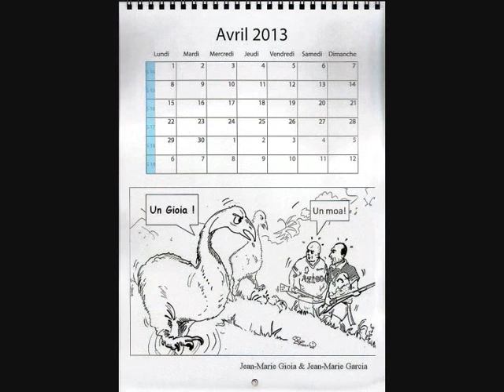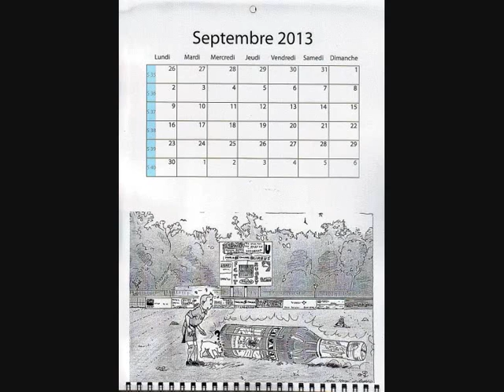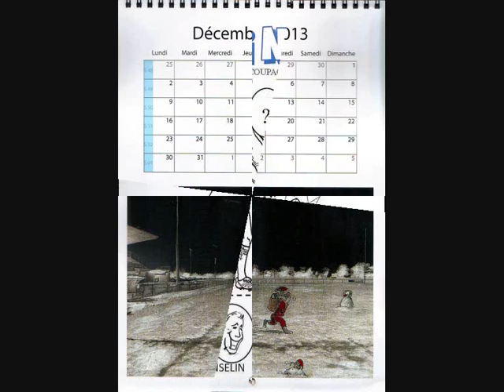Clip du calendrier 2013 des Tontons Flagueurs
Comme chaque année; les Tontons Flagueurs éditent un calendrier... la version 2013 §